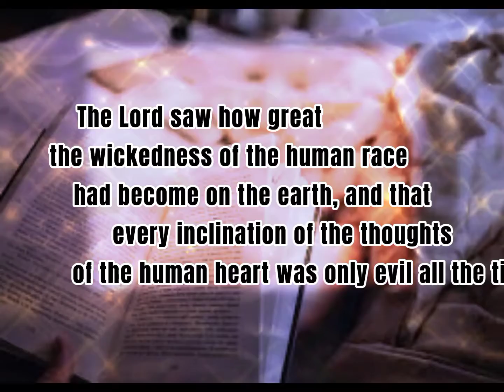Who is wicked / யார் அந்த துன்மார்க்கன்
This video saying about Who is wicked